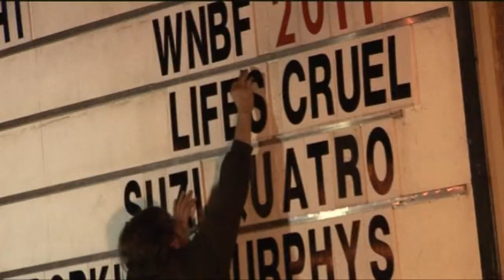Andrew Lewis's Video Resume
My name's Andrew Lewis, and this is my Video Resume. I am a hard working, creative and friendly individual, with an extensive knowledge of video production that would be an asset to your business.

Andy Cam Videos (2014)
(Co-Directed and Edited)

Short Film - Barry's Obsession (2011)
(Co-Directed and Co-Edited)

The "Short" film itself goes for 26 mins, but for an example of my editing, go to 9:24.

Video Program - Grumpy's Brewhaus (2010)

Looking forward to hearing hearing from you!